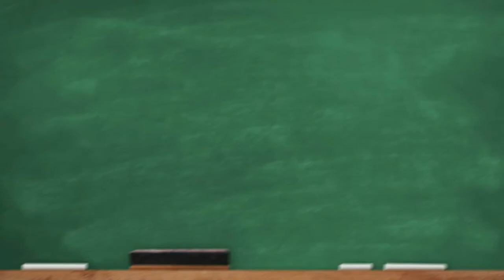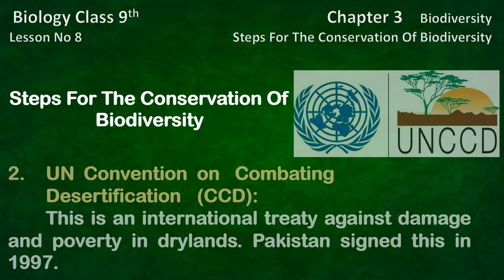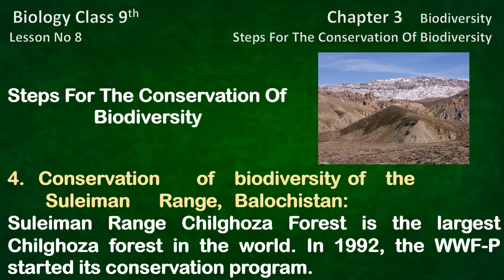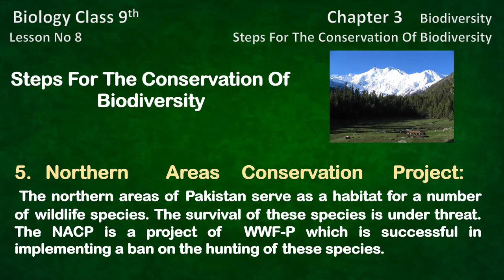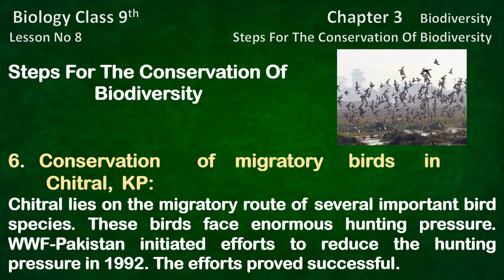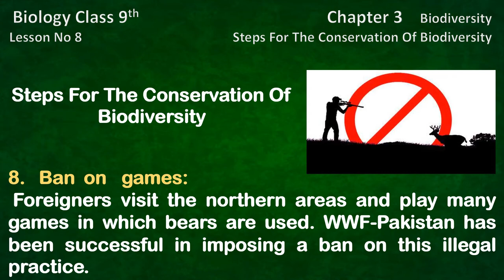Steps for the Conservation of Biodiversity | Biology 9 | Chapter 3 | Lesson 8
In this video Sir Rizwan will deliver lecture on “Steps for the Conservation of Biodiversity” of the Chapter 3 Class 9th Biology.

In this lecture following topics will be discussed
00:00 Intro
00:28 Steps for the Conservation of Biodiversity.
06:06 End.